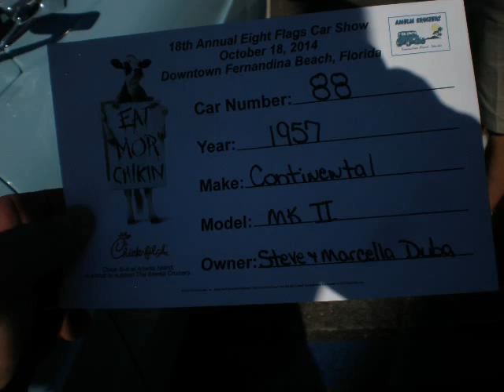2014 18th Annual Best of Show and Peoples Choice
2014 18th Annual Best of Show and Peoples Choice photos